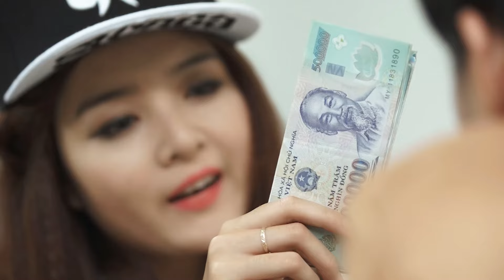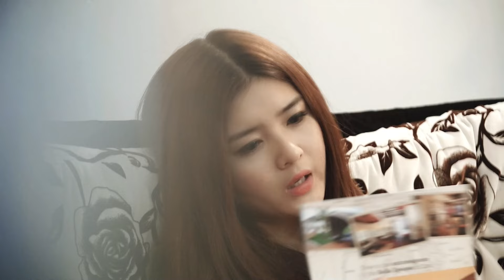[Phim Việt Nam] SOCOLA HAY HOA HỒNG || Tập 5 || Phim Tâm Lý Xã Hội Việt Nam.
[Phim Việt Nam] HỒ SƠ ĐEN || Lao Vào Điểm Nóng.
Thiên Phúc - Khánh An - Mỹ Nhung, ba con người, ba tính cách, ba số phận. Họ cùng gặp nhau trên một con đường mang tên tình yêu. Dù trẻ trung, cá tính hay ngọt ngào đáng yêu thì trước những thử thách của cuộc sống, suy cho cùng họ cũng vẫn cần MỘT - BỜ - VAI bên cạnh để chia sẻ những yêu thương và nương tựa khi gục ngã.
Đôi khi bờ vai ấy không hẳn phải thuộc về người yêu mà còn là gia đình, cha, mẹ, anh, chị... những người thân có lúc xa lúc gần nhưng luôn dành cho tuổi trẻ những tình cảm và lời khuyên chân thành nhất.
Không chỉ có những cảnh quay lãng mạn đẹp tuyệt vời về một Đà Lạt – Xứ sở mộng mơ, Socola hay Hoa hồng còn là câu chuyện xoay quanh những thực tế tồn tại trong gia đình và xã hội, dù mọi tình huống có khó khăn hơn ngay cả trong tình yêu thì đơn giản chỉ là những lựa chọn mà mỗi người tự có một quyết định cho riêng mình.
Diễn viên: Lưu Quang Anh, Linh Napie, Lily Luta, Mã Hiểu Đông, Hoài An, Lê Bình…